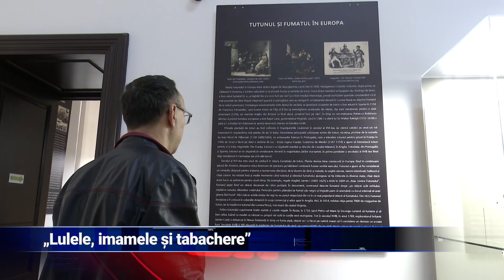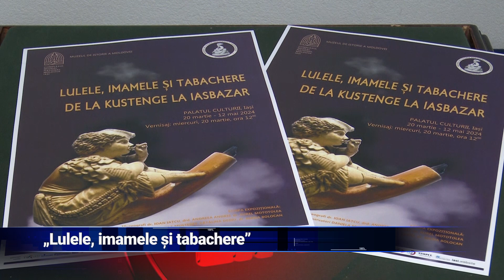"Lulele, imamele și tabachere"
Expoziție inedită la Palatul Culturii. Vizitatorii pot admira pipe și accesoriile folosite în trecut pentru fumat. Deși viciul nu este încurajat, istoricul acestei practici și exponatele vor capta interesul celor care vor trece pragul palatului. Expoziția poate fi vizitată până pe 12 mai.